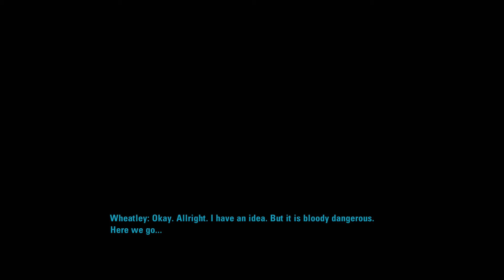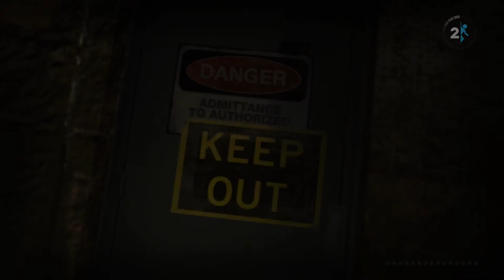Portal 2 Ep. 3